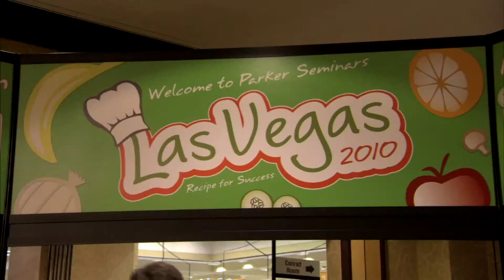08/03/2011 Why Parker? - Parker Seminars Experience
Open to students, Parker Seminars, the largest chiropractic seminar organization in the world, provides the means to establish a profitable business following graduation, create and maintain healthy client relationships, and stay inspired.